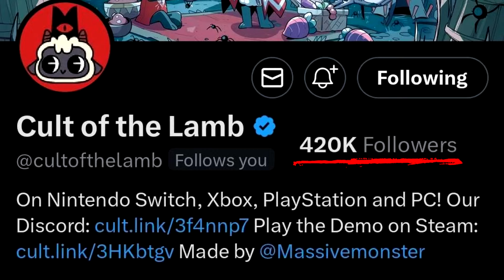NEW Sins of the Flesh UPDATE in Cult of the Lamb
Me playing the New Sins of Flesh update in Cult of the Lamb.

Equipment 💻
Recording software: Action!
Editing software: Vegas Pro 16
Thumbnail software: Krita